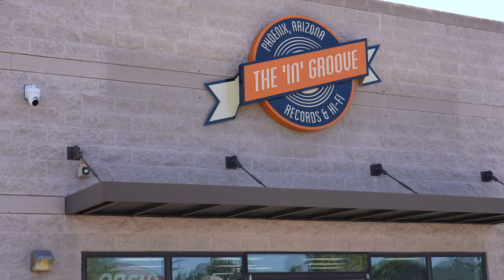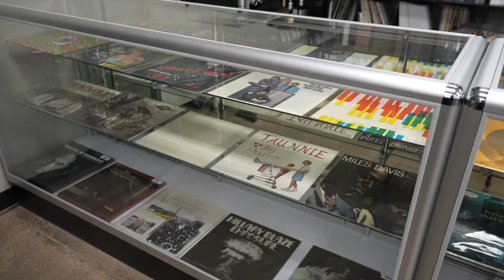Take A Tour Of The 'In' Groove Record Store In Phoenix Arizona